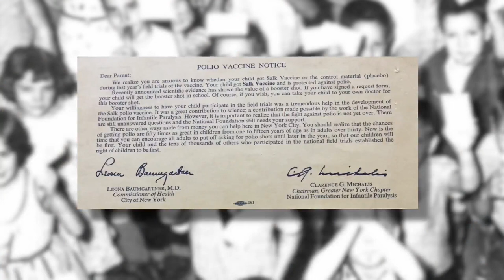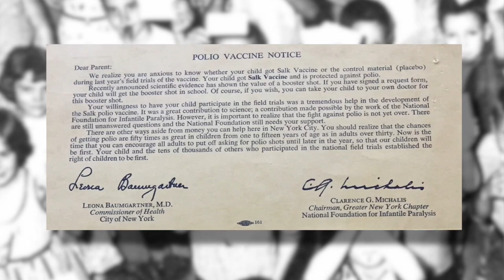A 'Polio Pioneer' offers perspective on COVID pandemic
It was the largest voluntary clinical field trial ever undertaken. A massive grassroots effort to test Jonas Salk’s polio vaccine more than 60 years ago involved 1.8 million children. They were called “Polio Pioneers,” and they helped change the course of public health